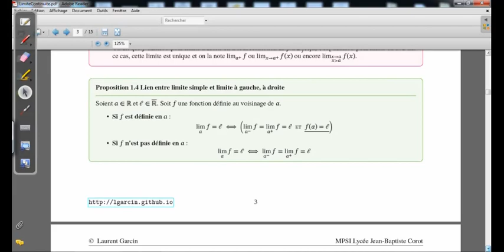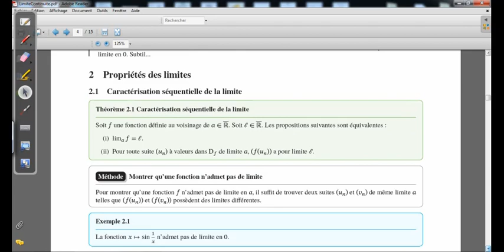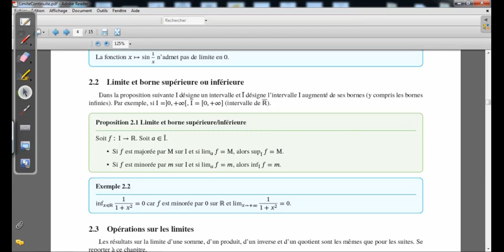C.P.G.E - F.A..C | Cours Maths | Limite et continuité de fonctions | Partie 3